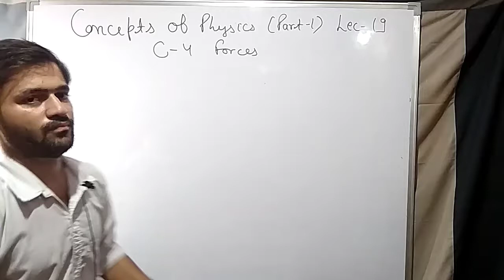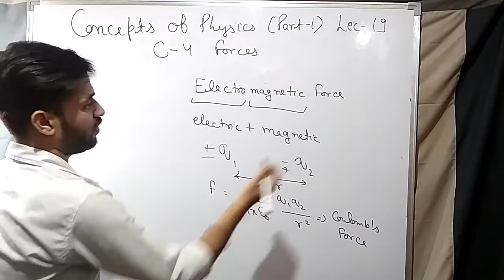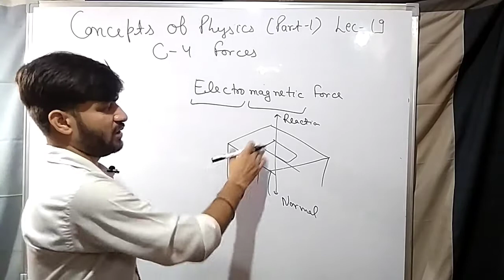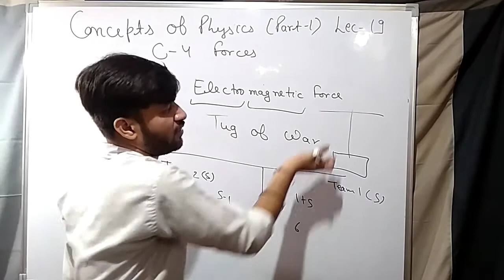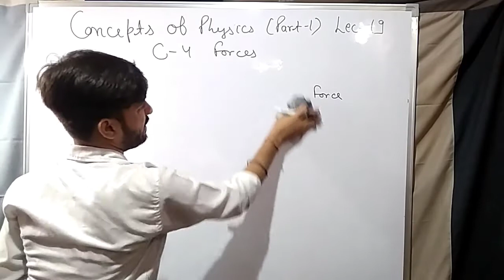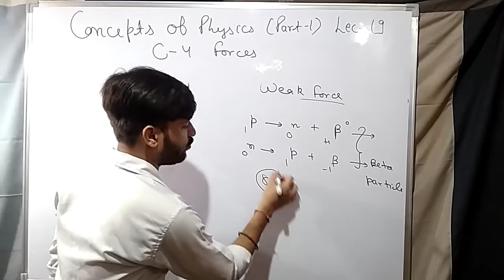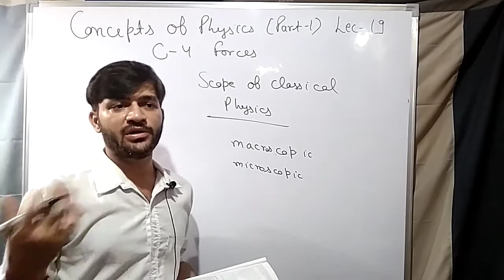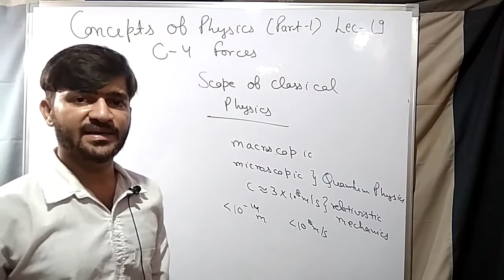Lecture 19: Concepts of Physics by HC Verma(Part 1):C 4: The Forces : Topics from 4.3 to 4.6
Chapter 4:- The Forces

Topics covered

4.3 Electromagnetic Forces
4.4 Nuclear Forces
4.5 Weak Forces
4.6 Scope of Classical Physics

For more lecture visit the link given below

About the series : This series of numerical special of book concepts of physics by HC Verma is started for all the students who face problem in solving numericals of this book. In this series you will get solution of all the numericals of this book in very easy way. Spread this series to all the person you know who need this. For all competitive exams like IIT/NEET/UPSEE/NDA this series is going to be power booster to them. It will make you feel comfortable in solving numericals and enjoying physics

About the author : Harish Chandra Verma (born 8 April 1952) is an Indian experimental physicist and a professor emeritus of the Indian Institute of Technology Kanpur since 1994. His field of research is nuclear physics.He has authored graduate, undergraduate and school textbooks. His most popular work is Concepts of Physics, a two-volume book. He has co-founded few initiatives like Shiksha Sopan for the social upliftment of the children of the economically weaker section living near Indian Institute of Technology Kanpur's campus.According to his website, he is currently working on a book about electrostatics, magnetostatics, and electrodynamics for undergraduate students studying science.

In 2020, the Government of India honoured him with the Padma Shri, the fourth highest civilian award in the Republic of India.

About the book : When you start preparing for JEE mains, the one book which is most recommended by the professionals is the “Concepts of Physics Vol 1 & 2” by Prof. HC Verma. HC Verma is the most accurate and comprehensive textbook for your preparation of Physics Board exams as well as engineering entrance exam.
The main reason why this book is considered as the Holy Grail for physics preparation is the remarkable way the concepts have been explained. The book has been followed by the engineering aspirants from ages and continues to do so.

The language used in explaining the concepts is very easy to understand and grasp. The explanation is provided in such a way that even a below average student can understand the concepts and can easily solve the diverse questions with ease.

Dr. HC Verma’s Concepts of Physics comes in two volumes 1 & 2 which cover all the concepts of higher secondary education of physics and clearly teaches the ABC’s of physics in a very easy to go manner. The book is published by Bharti Bhavan.

The first volumes covers Optics, mechanics, inertia and waves whereas the second volume covers the topics such as thermodynamics, modern physics and electromagnetism.

The book has been receiving an overwhelming response from all over the country since decades due to its simple language, good number of problems, wide coverage and absolutely no errors. The aim is to make the physics an interesting subject and also making students fall in love with physics.

All the concepts have been explained from scratch believing that students have no prior knowledge of the same. This is the most recommended book for the preparation of IIT/JEE mains as it help in logic and concept building.